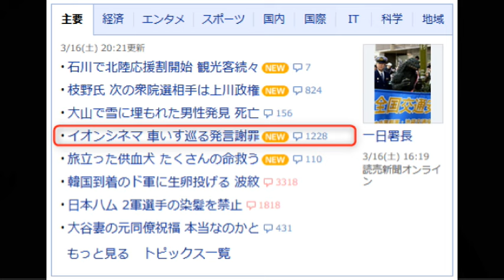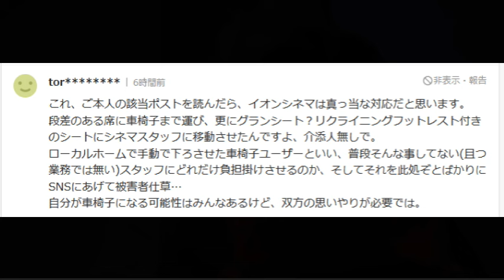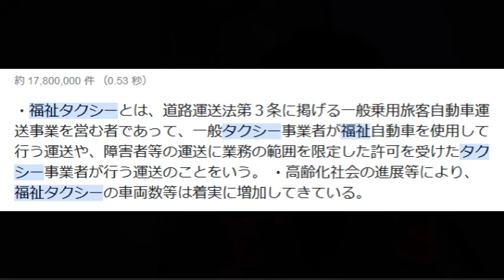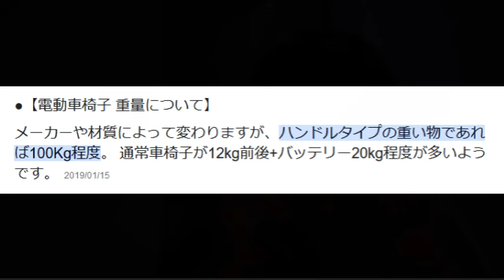【時事ネタ】イオンシネマ、移動の手伝いで「従業員が不適切な発言」と謝罪。車椅子ユーザーの介助巡り議論に【みんなで考えましょう】2024.03.16 タクシードライバーも大変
イオンシネマを運営するイオンエンターテイメントは3月16日、映画館を利用した来館客に対し、従業員が不適切な発言したとして謝罪文を発表した。

イオンシネマを利用した車椅子ユーザーが、映画の鑑賞後、スタッフから今後は別の劇場を利用するよう伝えられたという趣旨の投稿をSNS上で出したところ、イオンシネマ側の対応を巡り議論を呼んでいた。 同社は、【弊社従業員による不適切な対応に関するお詫び】と題する文書を発表した。 イオンシネマシアタス調布のグランシアターで、来館客の映画鑑賞後、従業員が移動の手伝いをする際に不適切な発言をしたことが判明したと報告。「楽しみに当劇場にお越しいただいたにも関わらず、不適切な対応により大変不快なお思いをさせてしまいました」と述べ、謝罪した。 同社は今回の件を重く受け止め、「従業員へのお客様対応の教育再徹底と再発防止策を講じると共に、設備の改善を進め、お客さまの信頼回復に努めて参ります」としている。 改正障害者差別解消法の施行により、4月1日から、障害のある人への合理的配慮の提供が企業や店舗などの事業者に義務づけられる。